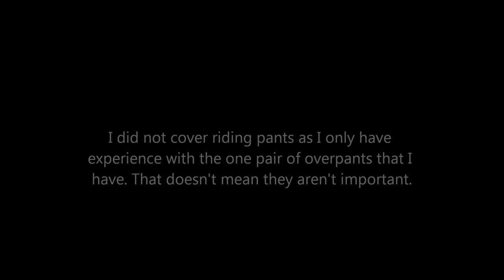Motorcycle Safety Gear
One of my viewers suggested I show some of the safety gear that I wear as examples.

Please note that I did not cover foot wear of pants as I do not have enough to show or compare properly.